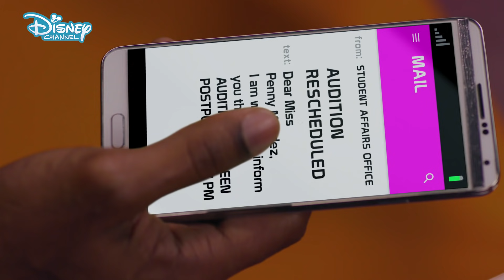Penny on M.A.R.S | I Missed My Audition?! | Official Disney Channel UK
Check out this super intense Penny on M.A.R.S sneak peek from the episode "The Big One"! This exclusive clip shows how much Penny wants to audition for Romeo and Juliet after being told she has missed her audition time, but will they ever let her? 😱

Watch Penny on M.A.R.S on Disney Channel UK!

Want music? We have The Lodge, Backstage and Austin and Ally! Love adventure? Check out Disney Descendants, Tangled, K.C. Undercover and Elena of Avalor! Need some 😂😂? Watch Girl Meets World, Hotel Transylvania, Liv and Maddie and Bunk’d! Fancy some Disney Channel classics? We’ve got Hannah Montana, That’s So Raven and Good Luck Charlie! Prepping for a movie marathon? See your fave moments from High School Musical, Teen Beach Movie, Adventures in Babysitting and SO. MUCH. MORE!